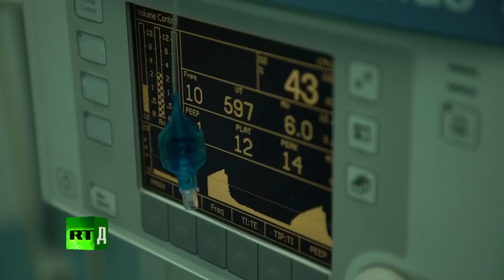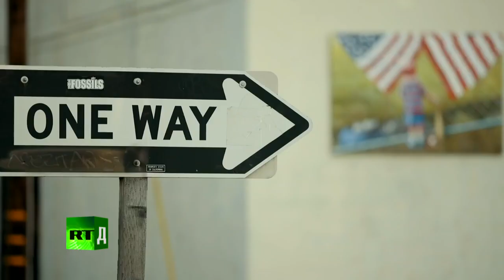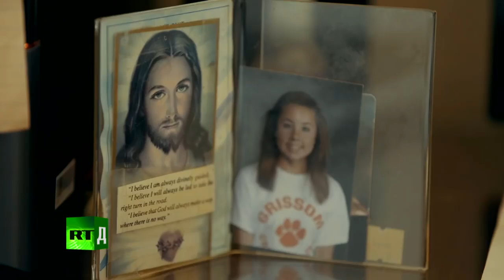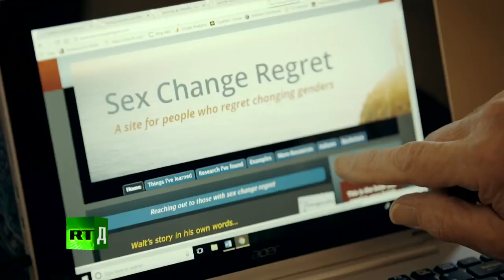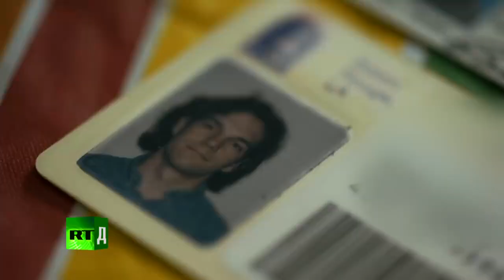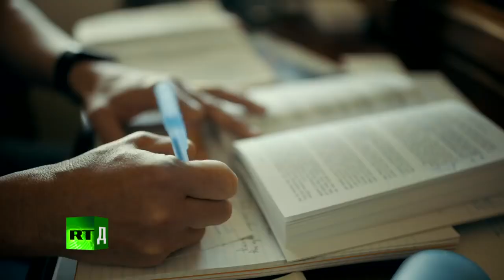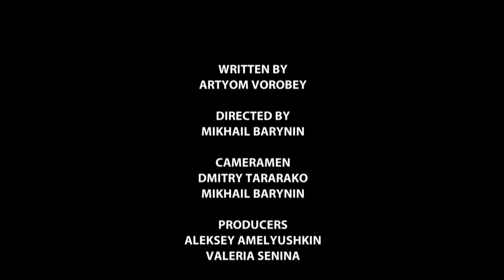I Want My Sex Back: Transgender people who regretted changing sex (RT Documentary)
Billy, Rene and Walt were born male, but they all felt uncomfortable with their sex. So they underwent sex reassignment surgery, believing it would end their distressing condition, which is known as gender dysphoria – feeling uncomfortable with your birth sex. However, becoming female only brought problems, disappointment and regret.

* Category
    * News & Politics
* Song
    * NEVADA SUN (B)-14015
* Artist
    * Robbie J. Hancock, SOCAN|Shayne Green, SOCAN
* Album
    * WOM439 Americana Scene Setters - Volume 2
    * AdRev for Rights Holder, AdRev for a 3rd Party (on behalf of West One Music (West One US))